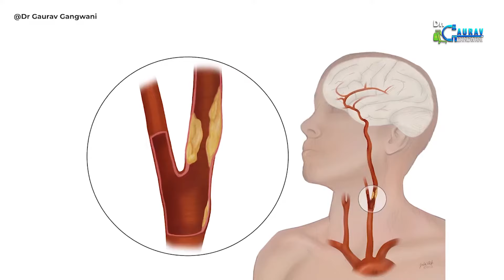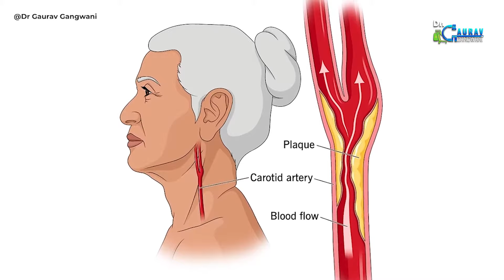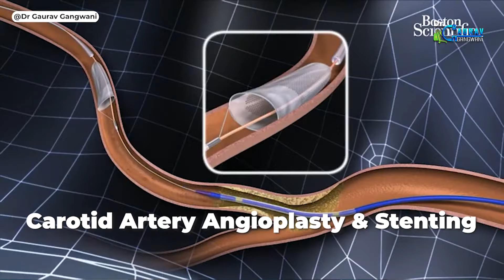When to Consider Carotid Stenting: Expert Advice | Dr. Gaurav Gangwani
Hey everyone! Let’s unlock the secrets of carotid stenting with expert advice in this captivating video!

Join us as we dive into the essential factors to consider when evaluating carotid artery disease and the potential benefits of carotid stenting.
Discover the insights shared by our esteemed experts, shedding light on the indications, risks, and outcomes of this innovative procedure.

Whether you're a healthcare professional or an individual seeking knowledge, this video provides valuable guidance to help you make informed decisions about carotid stenting.

नमस्ते दोस्तों!  चलिए इस रोचक वीडियो में कैरोटिड स्टेंटिंग के रहस्यों को खोलें, जहां हम विशेषज्ञ सलाह के साथ मेंबर बनते हैं!

कैरोटिड धमनी रोग का मूल्यांकन करते समय महत्वपूर्ण कारकों को ध्यान में रखने और कैरोटिड स्टेंटिंग के संभावित लाभों को जानें।
इस नवाचारी प्रक्रिया के संकेत, जोखिमों और परिणामों पर रोशनी डालते हुए हमारे माननीय विशेषज्ञों द्वारा साझा की जाने वाली जानकारी की खोज करें।

 चाहे आप हेल्थकेयर पेशेवर हों या ज्ञान की तलाश में व्यक्ति हों, यह वीडियो आपको कैरोटिड स्टेंटिंग के बारे में सूचित निर्णय लेने में मददगार मार्गदर्शन प्रदान करता है।
वस्क्यूलर स्वास्थ्यकेयर में संभावनाओं और उन्नतियों की खोज करने वाली इस प्रेरणादायक चर्चा में शामिल होने का यह अवसर न छोड़ें!"

Connect with Dr. Gaurav Gangwani (Interventional Radiologist) for more details

✏️ Checkout Our Previous Videos

About Dr. Gaurav Gangwani

00:00 - Intro
00:24 - The cause of brain stroke
01:15 - What you should do after a stroke
01:56 - What are carotid artery, carotid stenosis, and carotid stenting?
02:14 - The carotid artery can be treated in two ways
03:46 - We are able to make that decision with so many modern technologies